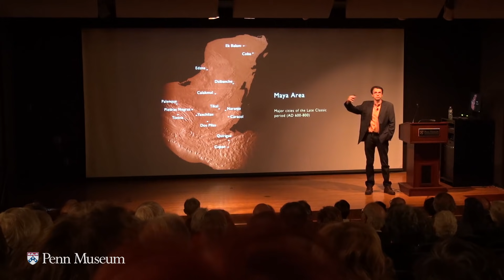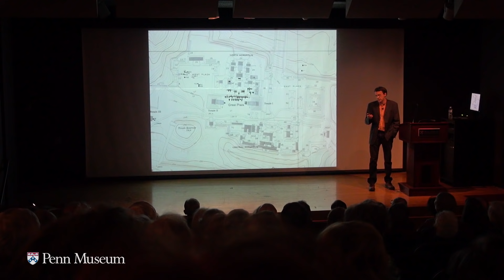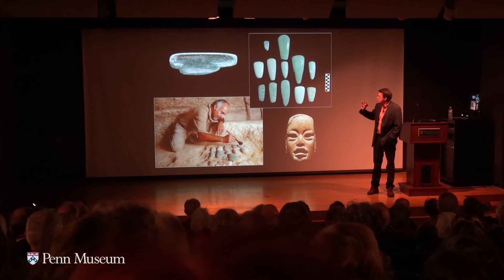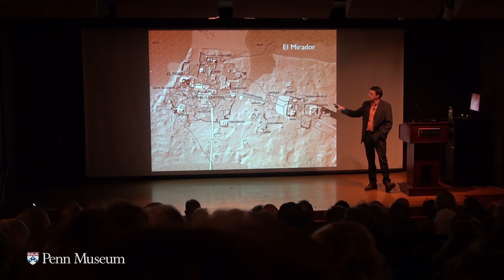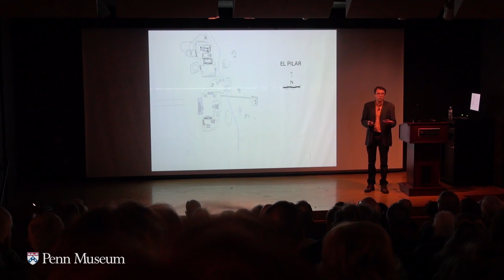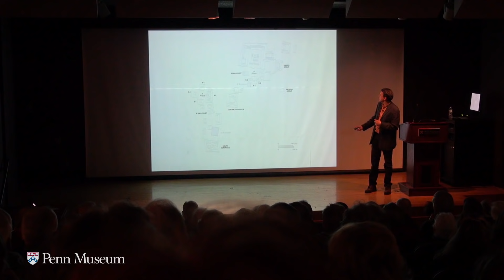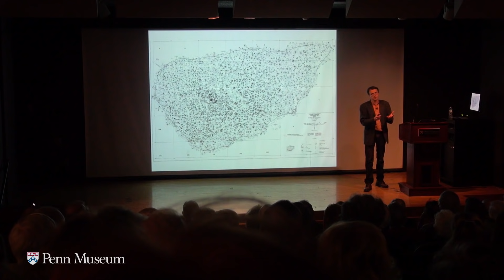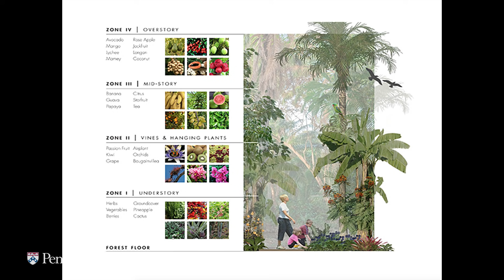The Urbanized Jungle: Ancient Maya Garden Cities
Dr. Simon Martin, Associate Curator, American Section, Penn Museum.
By at least 1000 BCE the ancient Maya were building massive temple platforms in the midst of dispersed settlements, an approach to urbanism that persisted for almost two millennia. The low density of these settlements was uniquely suited to their rainforest environment, based on an “agro-urban” system in which foodstuffs and other important crops were produced within the heart of the city, right up to the edge of palaces and ceremonial plazas. Major questions remain about how this system came about and functioned through time. Dr. Simon Martin’s takes us on a tour of the jungle cities, exploring the origins, operation, and ultimate collapse of one of the world’s most sophisticated tropical civilizations.